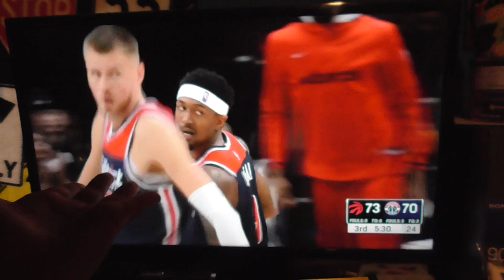NHL Center Ice Screw-Up | March 4th, 2023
This is what happens when NBCSports Washington is broadcasting the Wizards game at the same time the Capitals are playing.